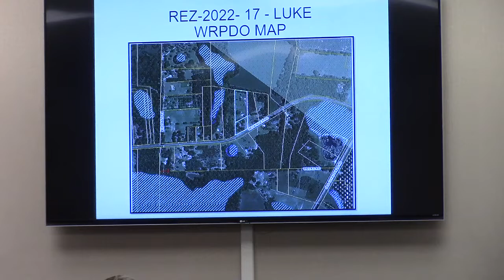5. REZ-2022-17 Luke, Seckinger Road, 0092 044 & 045, ~3.79 ac E-A to R-1 @ GLPC Regular - 2022-09-26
Regular Session - Greater Lowndes Planning Commission (GLPC) - 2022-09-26 Valdosta, Lowndes County, Georgia.

5. REZ-2022-17 Luke, Seckinger Road, 0092 044 and 045, ~3.79 acres
Current Zoning: E-A (Estate Agricultural) Proposed Zoning: R-1 (Low Density Residential)